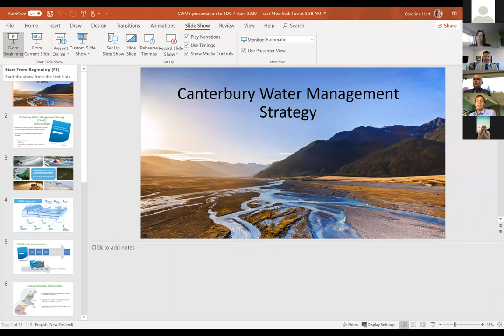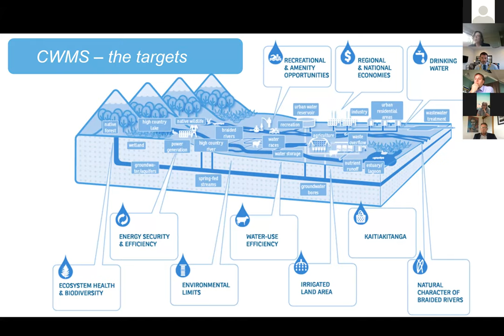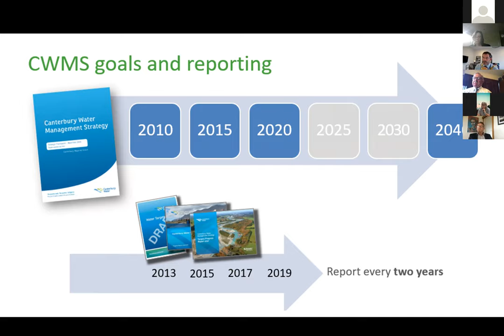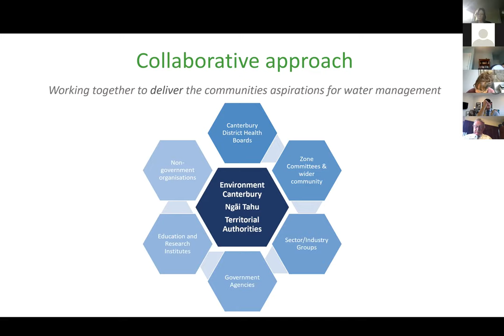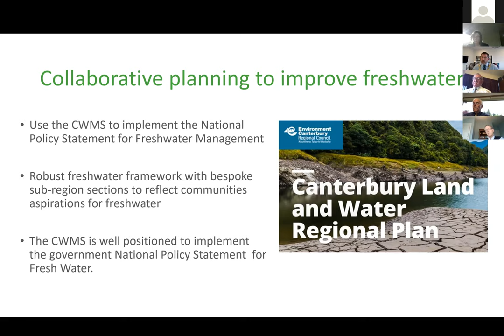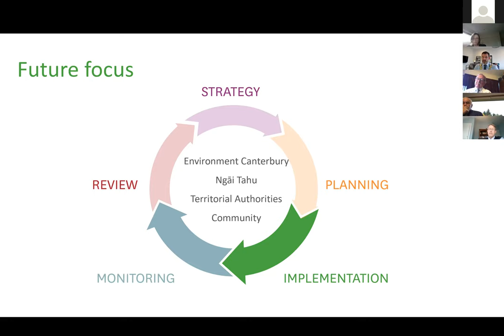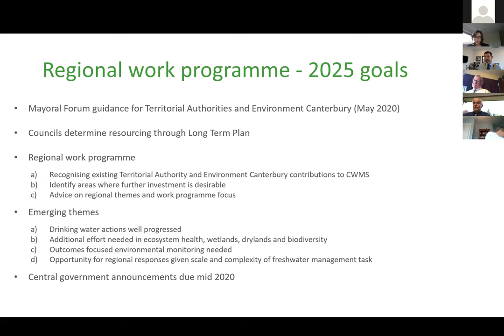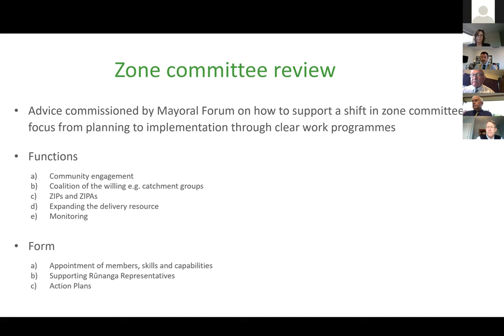Timaru District Council - Council – Remote Meeting - Video - 07.04.20